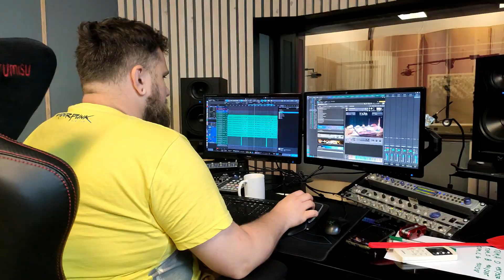Studio Report Day 7: Cracow In My Soul (Imperial Sin)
You can buy or listen a CD here. Also you can find my band on almost every audio platforms, even including Napster lol.